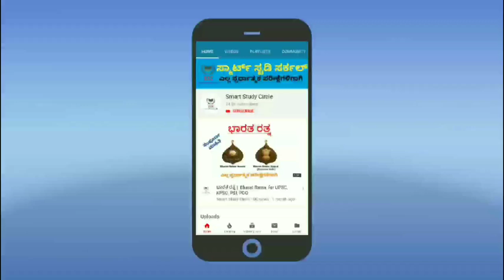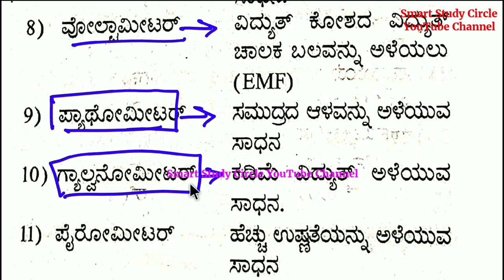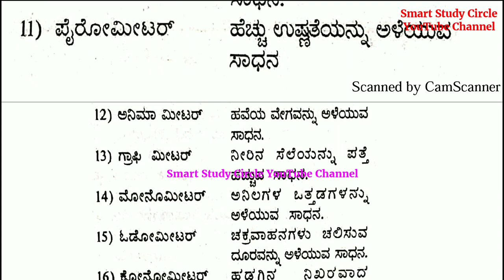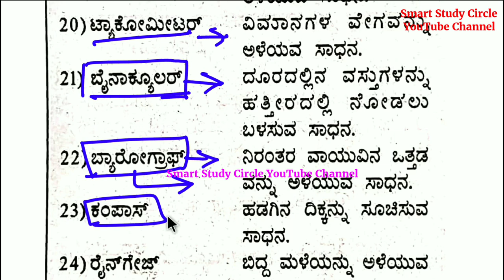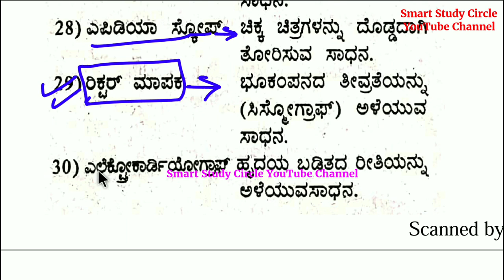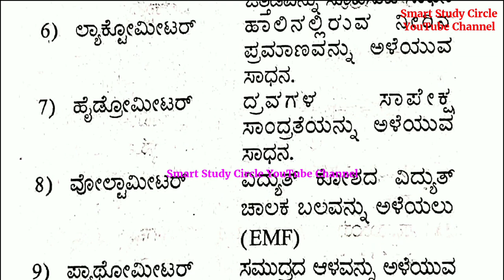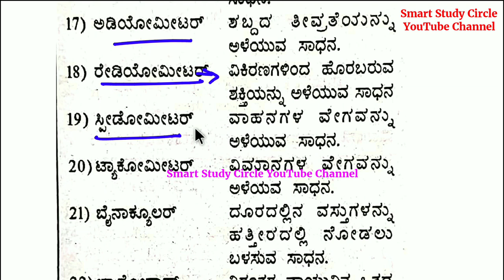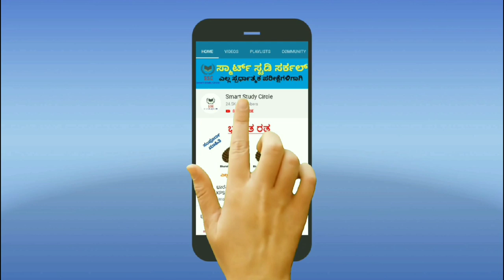ವೈಜ್ಞಾನಿಕ ಉಪಕರಣಗಳು ಹಾಗೂ ಅವುಗಳ ಉಪಯೋಗಗಳು || GK for KAS,FDA,PSI,PC,PDO,SDA,TET Exams 2020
ಈ ವೀಡಿಯೋದ ಪಿ.ಡಿ.ಎಫ್ ಡೌನ್‌ಲೋಡ್ ಮಾಡಲು ಕೆಳಗಿನ ಲಿಂಕ್ ಕ್ಲಿಕ್ ಮಾಡಿ

ಈ ವೀಡಿಯೋಗೆ ಒಂದು ಲೈಕ್ ಕೊಡಿ

gktoday questions in Kannada, Preparation for police exam conducted in 17/11/2019, Current affairs questions, SI exam questions and answers,